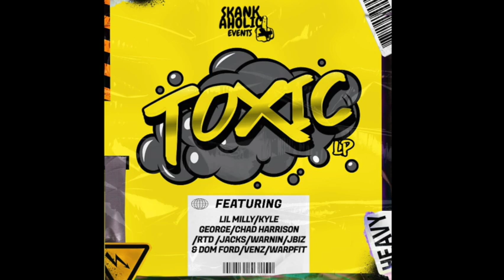Warpfit - I'm Merkin (4x4 Bassline Free DL)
Big up!